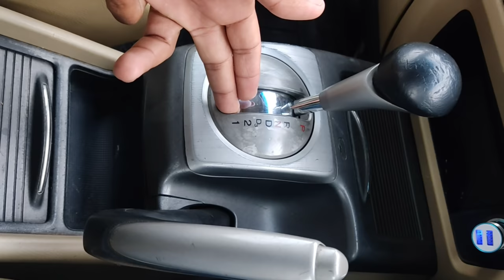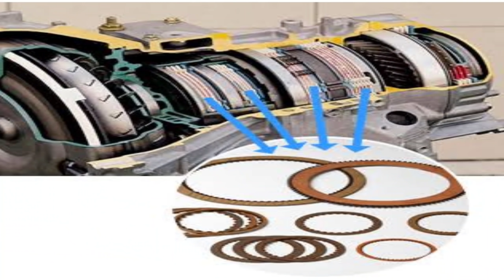how to park automatic car | automatic car park Karny Ka Sahi tareeqa | how damage auto gear